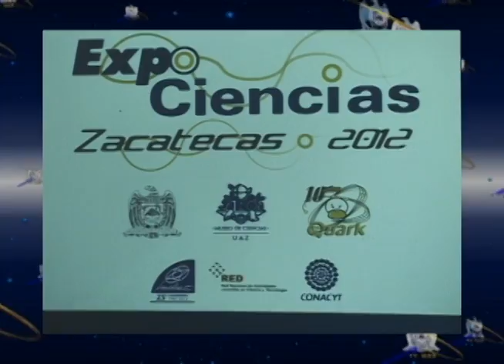Expo Ciencias Zacatecas 2012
Concursos de Creatividad "Ángel Ruiseco" y de Curiosidad Científica "Antonio Villareal Álvarez"